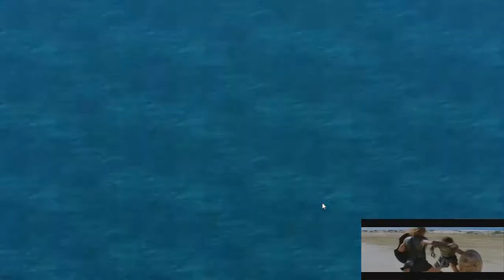Hit on doa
Fun times in 136